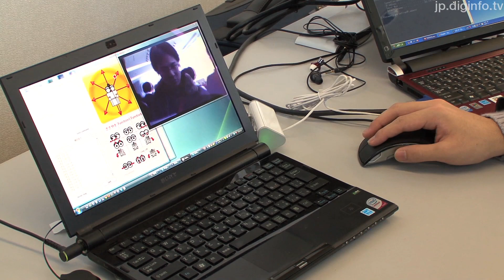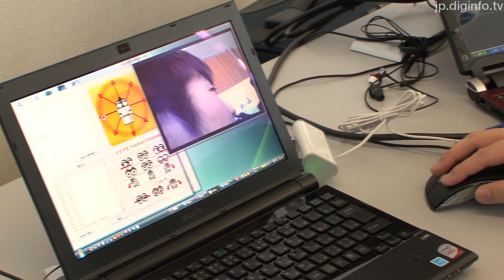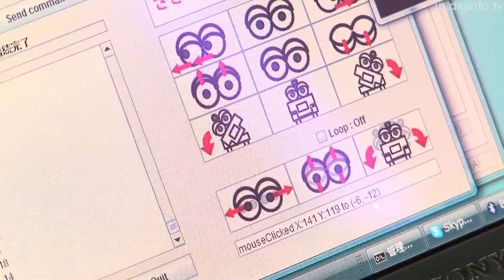遠隔コミュニケーションの為の肩乗りアバタ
2011/3/11

TEROOS（テルーズ）